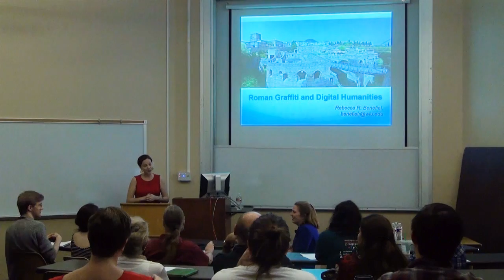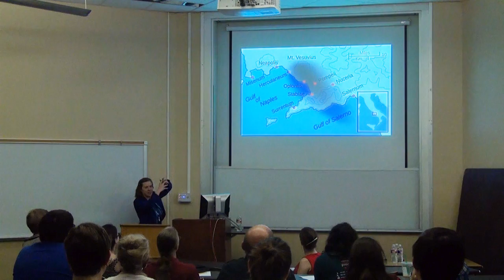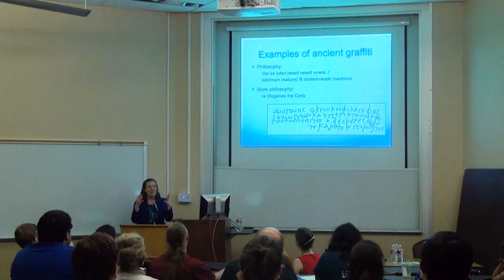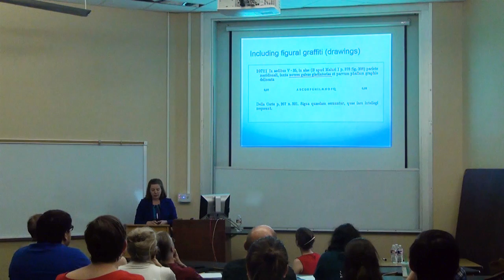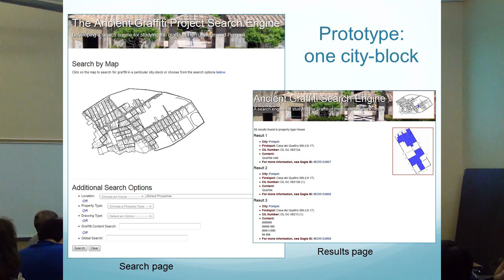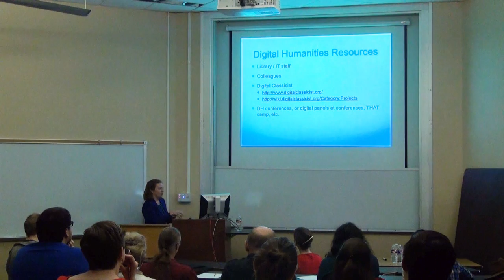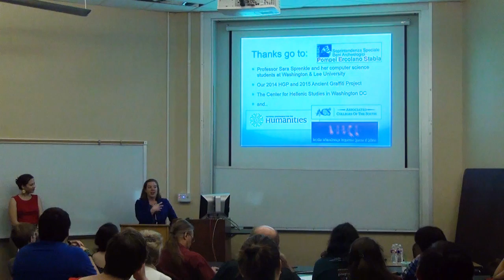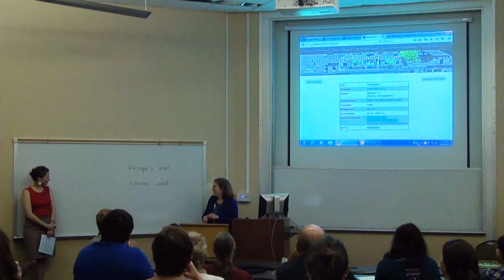Roman Graffiti and Digital Humanities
Lecture by Dr. Rebecca Benefiel- Assoc. Professor of Classics at Washington & Lee University. Recording date: April 29, 2016.